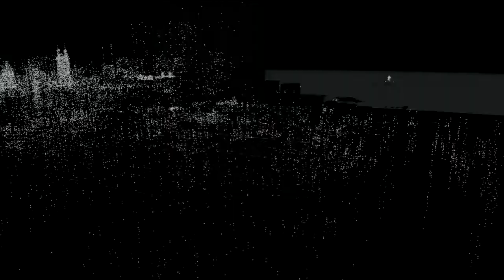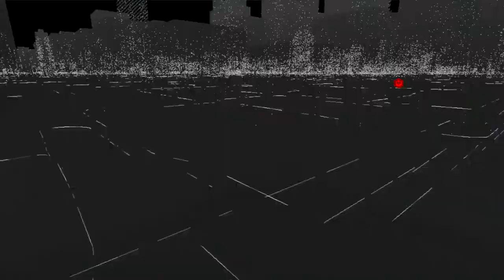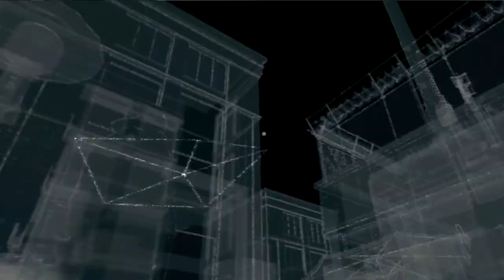Tom Plays Watch Dogs Ep 4 CTOS Raid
Aiden continues his mission to avenge his family

If you enjoyed, please leave a like or comment

Tom Williams Productions is a one man run channel